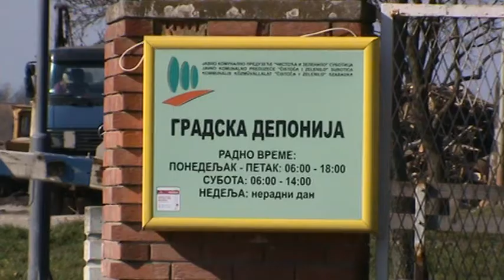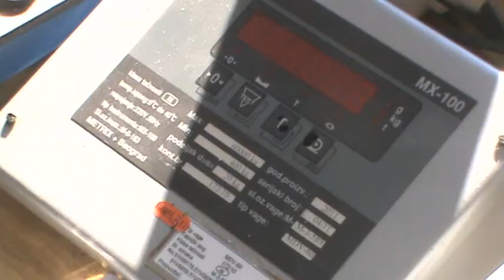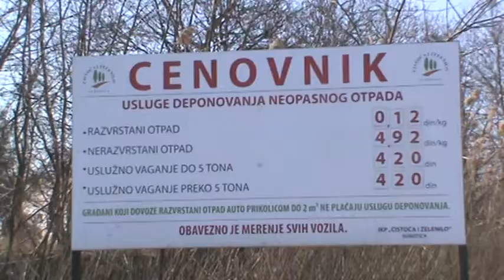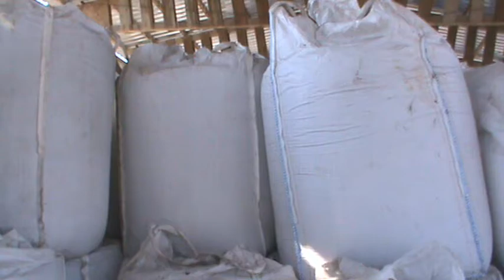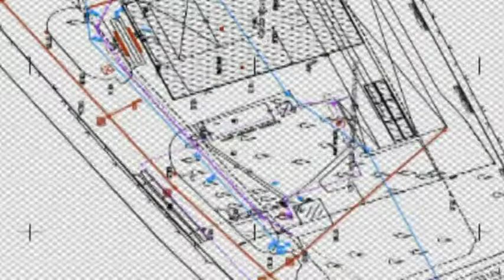cistoca i zelenilo deponija